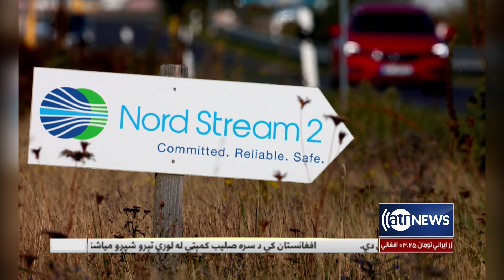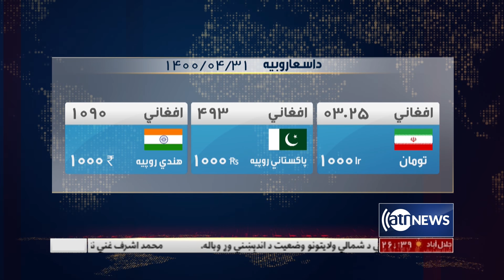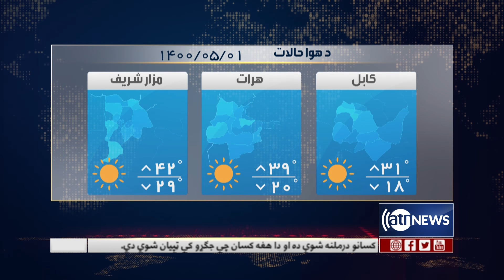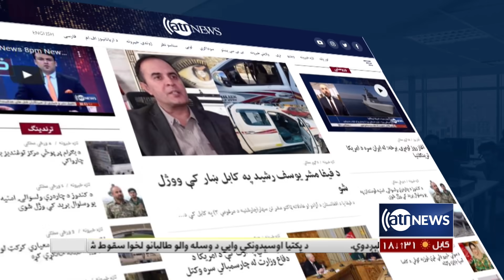Ariana News 6pm News: 22 July 2021 | آریانا نیوز: خبرهای پشتو ۳۱ سرطان ۱۴۰۰